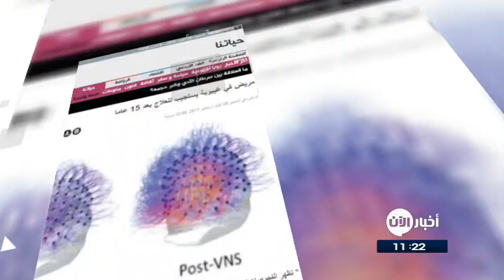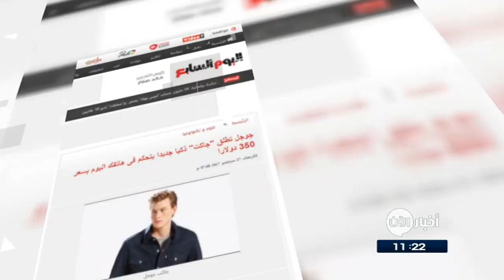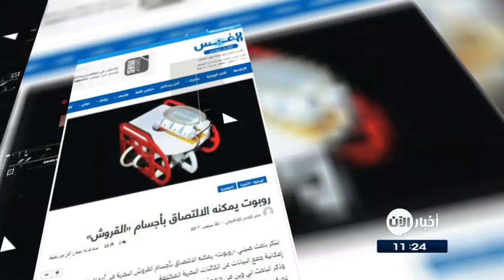28-09-2017 | القبض على آكلي لحوم البشر في روسيا! وعناوين أخرى في جولة الصحافة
البيان الاماراتية

القبض على آكلي لحوم البشر في روسيا! ...

اوقفت السلطات الروسية زوجين يشتبه في أنهما قـَتلا امراة وأكلاها، والتقطا صورًا تَظهر فيها أشلاء جثّة مقطّعة، بحسب ما أعلنت الشرطة.
وعثرت الشرطة في بيت الزوجين على أشلاء من الجثة موضوعة في ماء مملّح وعلى طعام ولحم "مجهول الأصل" يعمل خبراء على تحديد ما إن كان لحماً بشرياً .
ونقلت وسائل إعلام محلية أن الزوجين يأكلان لحم البشر منذ مدة وأنهما مسؤولان عن عدد من جرائم القتل.

الغد الاردنية
مريض في غيبوبة يستجيب للعلاج بعد 15 عاما ...
استعاد مريض في فرنسا جزءا من وعيه، بعد أن استمر في حالة غيبوبة طيلة 15 عاما.
واستجاب المريض لعلاج تجريبي تلقاه لمدة شهر تضمن استزراع محفز ٍ للعصب داخل صدره ، واستطاع المريض من بعده أن يستجيب لتعليمات بسيطة، وتحريك رأسه ومتابعة شيء ما بعينيه ، ويقول خبراء طبيون إن النتائج قد تكون مثيرة للغاية، لكنها بحاجة إلى التكرار.

غوغل تُطلق "جاكت" ذكيا جديدا يتحكم في هاتفك ...

تعاونت شركة غوغل مع شركة الملابس العالمية  Levi's من أجل تطوير "جاكت" ذكى جديد مصنوع من الجينز بتكلفة 350 دولارًا، وأهم ما يميزه هى منطقة الأكمام التى تم تزويدها بتكنولوجيا متطورة تساعد المستخدم فى التحكم بهاتفه الذكى من خلال "الجاكت"، وأداء وظائف مختلفة مثل تشغيل الموسيقى وغيرِّها من المهام الأخرى.

الأيام البحرينية
الإمارات تطلق أكبر مدينة فضائية في العالم ...

أطلقت الإمارات مشروع بناء المدينة الفضائية الأولى من نوعها، التي ستتخذ من داخل حديقة منطقة مشرف بدبي مقرا لها، بتكلفة تعادل نحو 137 مليون دولار على مساحة أرض تبلغ 9. 1 مليون قدم مربعة، لتـُشكِل بذلك أكبر مدينة فضائية يتم بناؤها على الأرض، وتشكل نموذجاً عملياً صالحاً للتطبيق على كوكب المريخ

القبس الكويتية

روبوت يمكنه الالتصاق بأجسام "القروش" ...

ابتكر باحث صيني «روبوت» يمكنه الالتصاق بأجسام القروش البحرية في أعماق البحار، وهو ما يتيح إمكانية جمع البيانات عن الكائنات البحرية المختلفة.
واستوحى الباحث فكرة الروبوت من فصيلة أسماك صغيرة، تعرف باسم "اللشك" ، وهي تلتصق بأجسام القروش وتتغذى على بقايا الطعام التي تعيش على أجسامها، من دون أن تستهلك طاقتها في الحركة والسباحة.